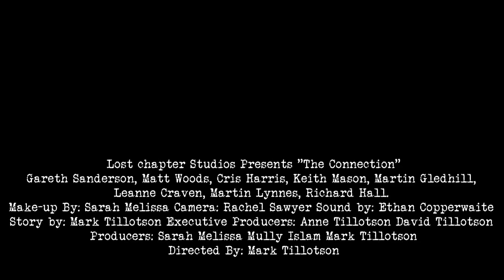Connection trailer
Starring: Gareth Sanderson, Matt Woods, Cris Harris, Martin Gledhill, Leanne Craven, Keith Mason, Martin Lynnes, Richard Hall